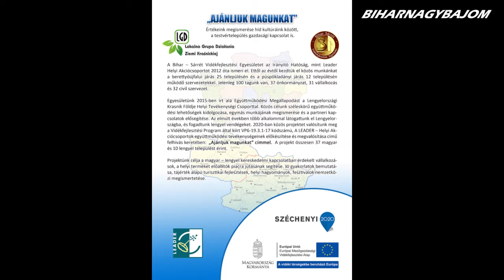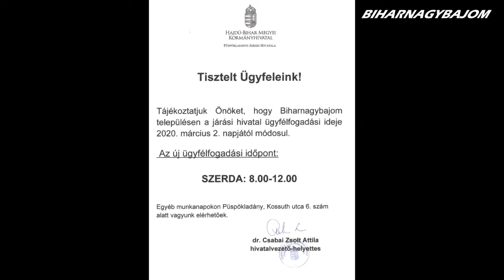Programajánló - Március -Biharnagybajom